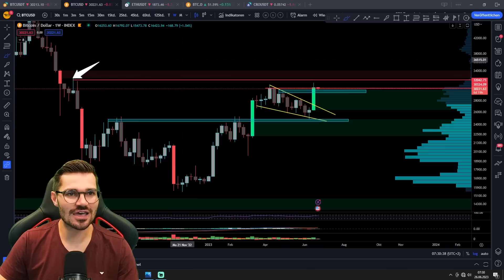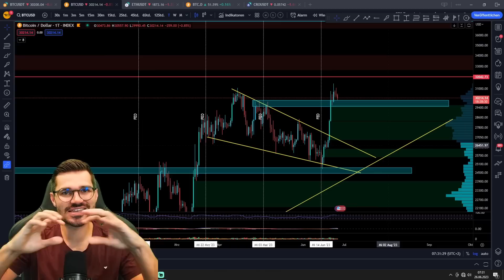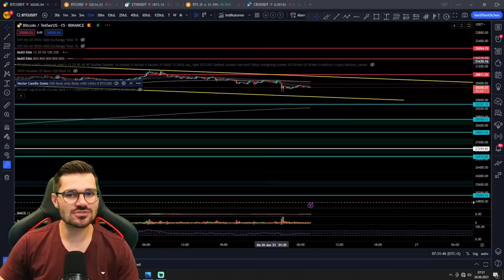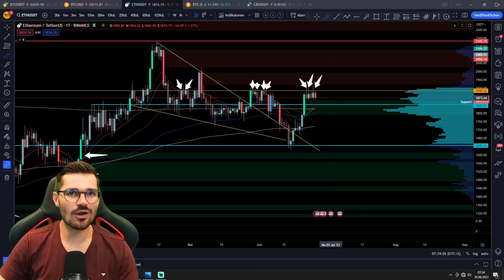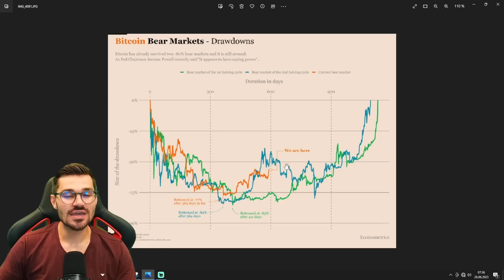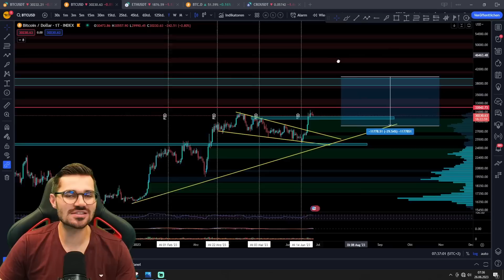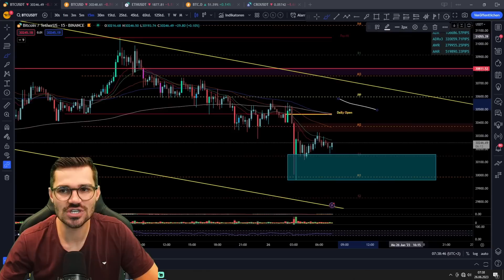BITCOIN im gleichen Zyklus wie damals?! Tradeupdate!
🔒 HARDWARE-WALLET 🔒

⏱ Timestamps
00:00 Intro
00:36 4h Chart
05:15 Wochen und Tageschart
08:15 15m Chart Daytrader
11:06 Bärenmarktzyklus
13:21 Tradeupdate
14:15 Wirtschaftskalender

💻 MEHR CONTENT 💻

✉️ Geschäftliche Anfragen ✉️